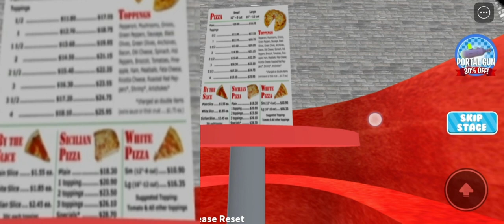Escaping The Evil Pizzeria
-Story-
Myles was hungry
so he went to a pizzeria to buy pizza
what he did not know
that the chef was an evil person that makes human pizzas
so he tried to escape the pizzeria before he becomes HUMAN PIZZA.